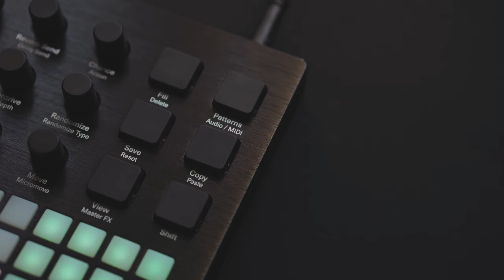Polyend Play Quick Guide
A quick start guide for some of the main features of the Polyend Play Groovebox  - create punchy beats, use a load of professional-grade factory samples & beat fills, piano-keyboard, patterns, variations, and many more. Have you seen the Polyend-style Performance Mode yet? Watch the video and let the Play inspire you!

This should get you started but doesn't get into many of the features of the Play, such as chance, randomize and swing. You can find dedicated videos on these features and much more about the Play